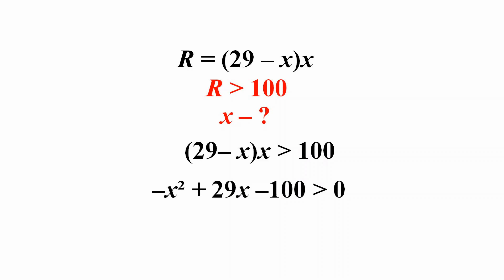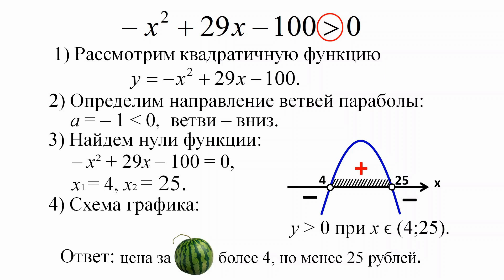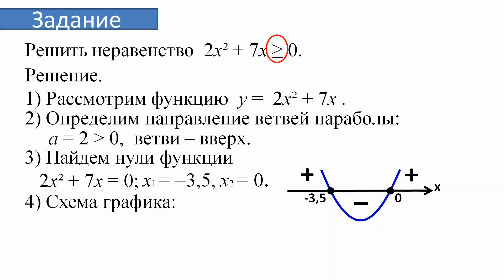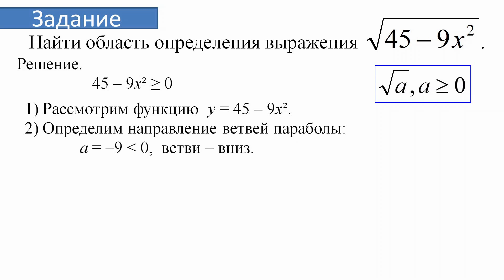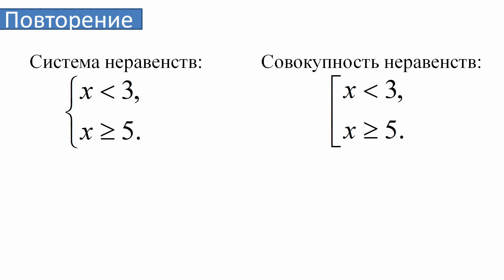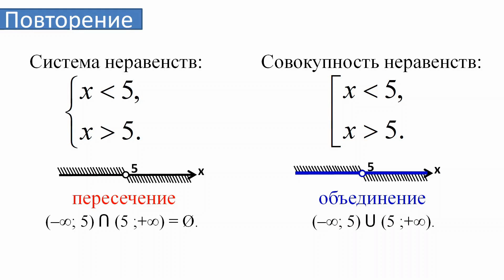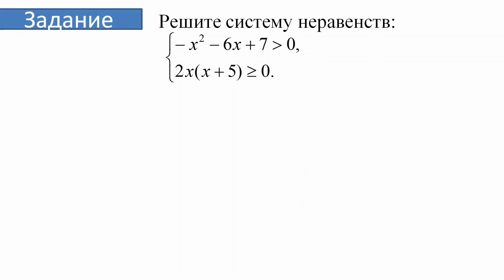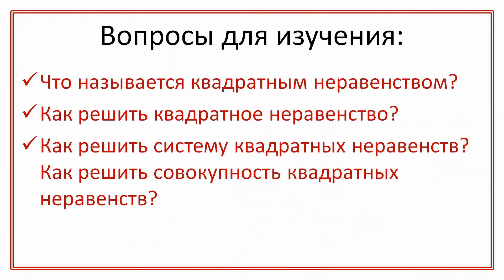Тема 17. Квадратные неравенства. Системы и совокупности квадратных неравенств